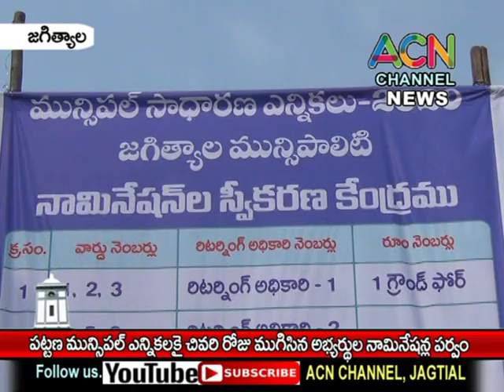జగిత్యాల : పట్టణ మున్సిపల్ ఎన్నికల కై చివరి రోజు ముగిసిన అభ్యర్థుల నామినేషన్ల పర్వం